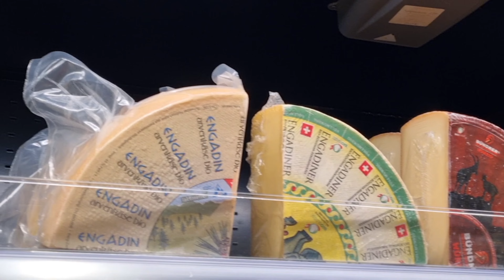INILAH REALITA KEHIDUPAN BUNDA DI SWISS.Desa kecil tapi transportasi umum sangat baik disini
Inilah kehidupan saya di Switzerland.tinggal di desa yang sangat nyaman dan tentram, namun sangat mudah untuk pergi ke tempat atau kota lainnya karena system transportasi umum di negara Swiss yang sangat bagus#switzerland